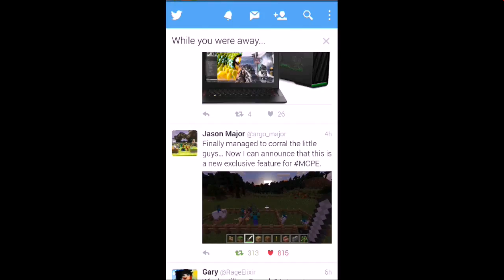0.14.0 UPDATE NEWS - Minecraft pe - execlusive mobs all jockey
yup as you read it
like if you like